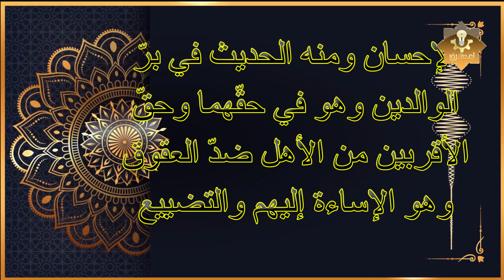متى يتراجع ملك المـ.ـوت عن قبض روحك ؟ وماذا يقول لك ملك المـ.ـوت؟ حتماً ستبكى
ماذا يسمع الميـ ـت فى قبـ ـره ؟
لماذا يفتح الميـ ـت عينيه عند مـ ـوته؟ اجابة صادمة !! ستبكي علي حالك !!
هل الدعاء يصل للأموات وهل الميـ ـت يعلم بمن دعا له؟ الشيخ عبدالرحمن السند
يجب أن تشاهد هذا الفيديو قبل أن تمـ ـوت.. أول ليلة للميـ ـت في القبـ ـر !!
هل الميـ ـت يرى من يزوره ويعرف من يدعوا له و يقرأ له الفاتحة ؟تغسيل الميت و
هل يشعر الميـ ـت بمن حوله قبل دفنه.
لماذا يغسل الميـ ـت؟ اجابة صادمة !! ستبكي علي حالك !!
هل المتوفـ ـى يشعر بمن يزور قـ ـبره.. وهل يعلم أخبار أهله وأصحابه؟
هل تعلم أن الميـ ـت يظن نفسه نائما
هل ينتفع الميـ ـت من قراءة القرآن له
متى يعلم الميـ ـت انه توفي
اول ليلة في القبـ ـر ومايحدث مع الميـ ـت الصالح عند سؤال الملكين
أول ليلة للميـ ـت في القبر
هل تعلم لماذا يفتح الميـ ـت عينيه عند موتـ ـه؟
هل البكاء على الميـ ـت يُعذبه؟ ومتى واين يُعذب
نعيم قبـ ـر المؤمن؟ وماذا يحدث للمؤمن عند دخول القبـ ـر؟ ستبكي من الفرحة عندما تشاهد النعيم الذي ستجده !!
حلم الميـ ـت يزورنا في البيت والمنزل -تفسير زيارة الميـ ـت لأهله - حلم زيارة المـ ـيت في البيت او المنزل
حديث أن الميـ ـت يعـ ـذب ببكاء أهله عليه فما ذنبه بما يفعله أهله
تفسير رؤية الميـ ـت ومن يتكلم مع الموتـ ـي في الحلم
هل يعرف المـ ـيت من يزوره ::: للشيخ محمد حسان
هل يسمع الميـ ـت كلام من يزوره - الشيخ صالح المغامسي
هل يشعر الميـ ـت بزيارة الأحياء له في قبـ ـره
الميـ ـت يسمع نبأ وفاتـ ـه بعد مـ ـوته
أم ذهبت إلي قبـ.ـر ابنها لتدعوا له فسمعت صوت ابنها من داخل القبـ.ـر ؟ ستبكى مما سمعت
علامات إذا رأيتها فأنطق الشهادة فوراً وأستعد للمـ ـوت ؟ احذر ان تظهر عليك وانت غافل عنها !
ذنب يفعله الكثير منا يجعلك تقطـ,ـع وجهك بأظافرك يوم القيامة .. احذر أن تفعله وأنت لا تدرى !
الرجل المسلم الذى مات فى زمن النبي ﷺ فرفضت الأرض جثتـ.ـه؟ فماذا فعل النبي ﷺ ؟ قصة مبكية !
ماذا يحدث للميـ ـت عند زيارة قبره ؟ وهل يتكلم مع من يزوره ؟ وهل يعلم بأحوال أهله فى الدنيا ؟ ستبكى